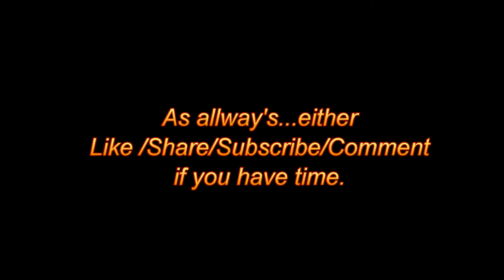Brunch Cafe - Ulysses club meet point Sat 11th Apr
I finally had time to go down to where the Ulysses Club, Yarra Ranges chapter meet up every week - The Brunch Cafe.
It was a great turnout, 90+ bikes turned up.
Also a cpl of V8 bikes & trike, The burnt orange one was 10000cc, bit of a step-up from the 750cc i ride.

Filmed with - DriftHD Ghost.
Edited with - Cyberlink PowerDirector9.

Thanks to the Brunch Cafe Kilsyth, who put up with all that extra business and mayhem, week after week. Never to dissapoint.

Thanks to all others for turning up.

Comment/Share/Like if you have time.
Cheers.
Mr.Fall.

       The contents of this video remain the property of its creators.
                            Use without consent, is forbidden.